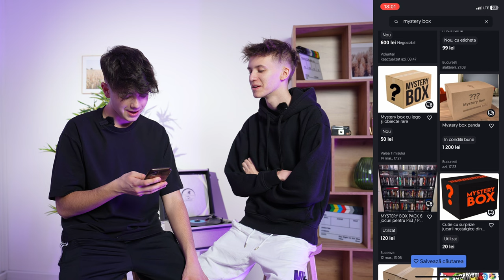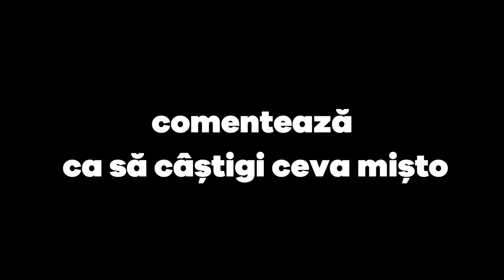CUMPĂR MYSTERY BOX-uri de pe OLX *1500 LEI*